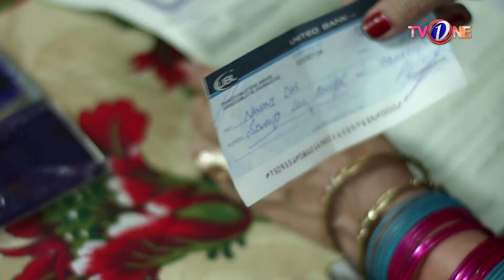Pechaay Mor Kay Dekhnay Walay Log Pathar Kay Ho Jaty Hain | Drama Scene | Seeta Bagri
Produced by: Cereal Entertainment Company
Directed By: Iqbal Hussain
Written By: Iqbal Hussain

A big, bold & new serial ... Power to the woman’ on Tv One
says Seeta from the Hindu Bagri clan. Will she be able to run her school for girls? Will she ever get fulfilment of her heart’s desire? Can she stand up to the web of deceit, hatred & revenge being woven around her? Watch Seeta Bagri for a new flavour in TV dramas.